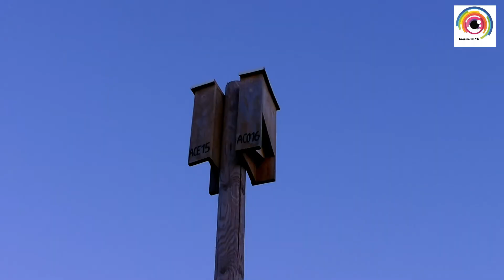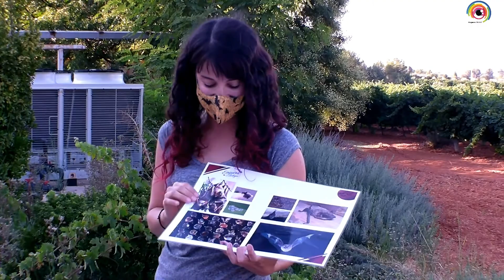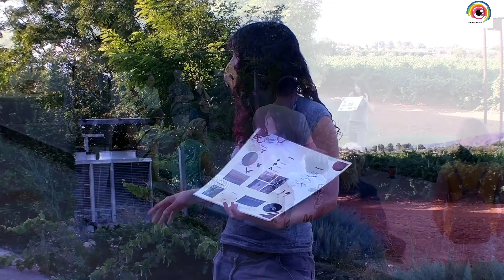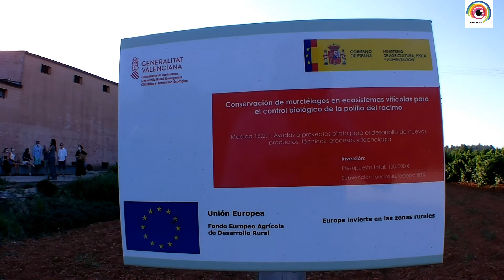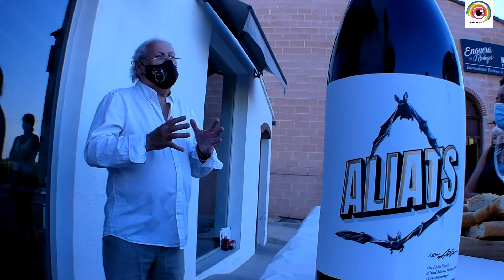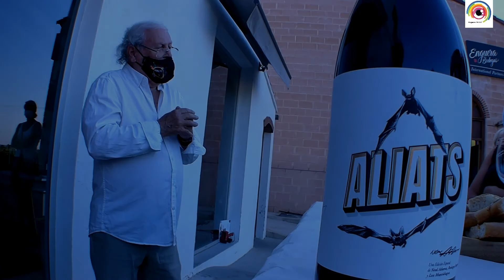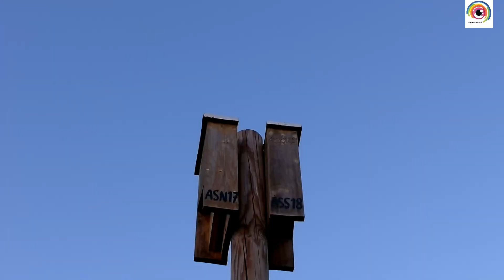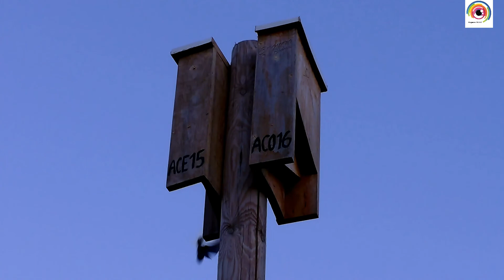Noche de Murciélagos Bodegas Enguera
Noche de Murciélagos  Bodegas Enguera-Desde la Bodega a la finca de Antolí. Con Sandra Córdoba , bióloga de Bodegas Enguera.